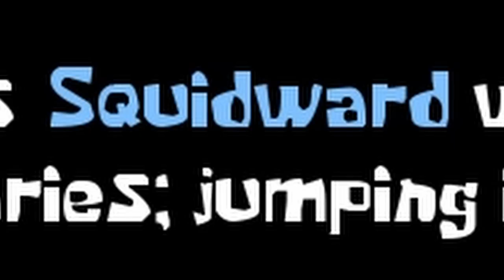PLANKTON IS GIGANTIC NOW??! | Around The Clock At Bikini Bottom | Part 8